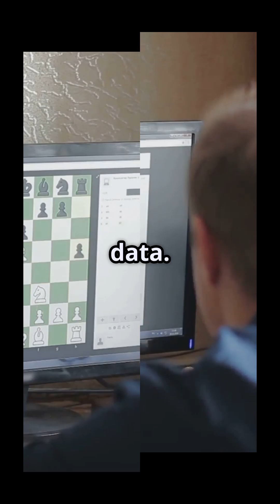Quiet Truths About AI: Five Verified Facts Behind the Machines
AI is not new.
It does not think like us.
It carries our biases.
And yet, it helps us discover.

These are five verified facts about artificial intelligence.

Alan Turing asked a simple question: “Can machines think?”
This became the foundation of modern AI.
The Machine in the Mind
AI learns through artificial neural networks—inspired by the human brain.
But it does not understand. It only finds patterns.
The Bias of the Builder
AI is not objective.
It reflects the prejudices of the data it is trained on.
The First AI Program
In 1951, the first AI program played checkers.
A dream older than the term “artificial intelligence.”
A Partner in Discovery
AI helps scientists decode proteins, predict diseases, and find new materials.
Not to replace us—but to extend our reach.
This is not fiction.
This is fact.

This is Truvenor:
Truth. Verified. For Everyone.

If this quiet truth moved you —
thank you for witnessing.

If you’d like to create videos like this —
here’s how I make them: